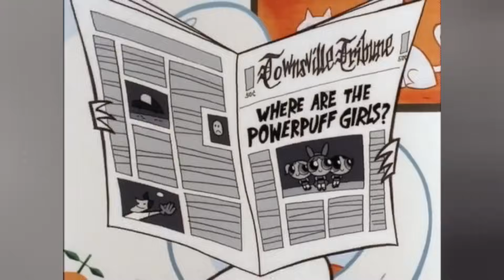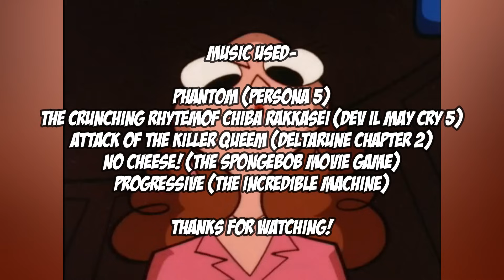This Powerpuff Girls Episode is more Relevant than ever!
When a message is well executed, than it can become more true as the years go by, a prime of example of this is with The Powerpuff Girls episode 'Equal Fights'.

Avatar made by @JWCartoonist